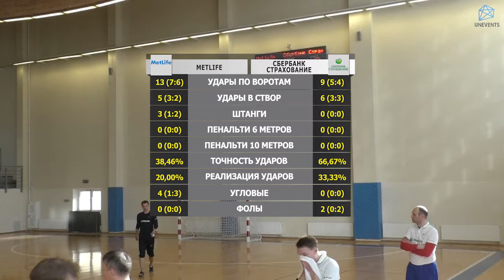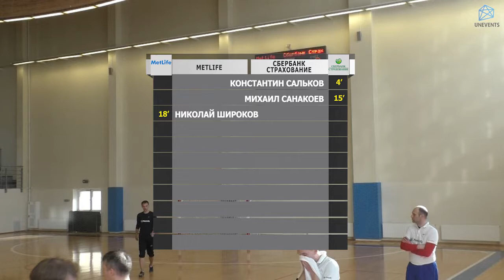MetLife - Сбербанк Страхование (18-03-2018)